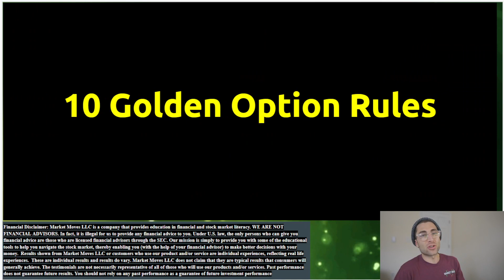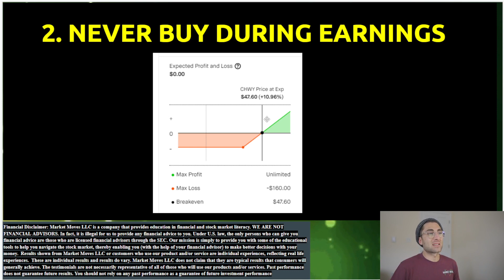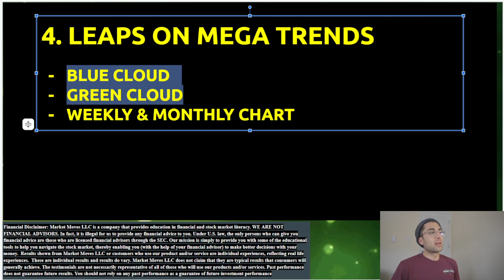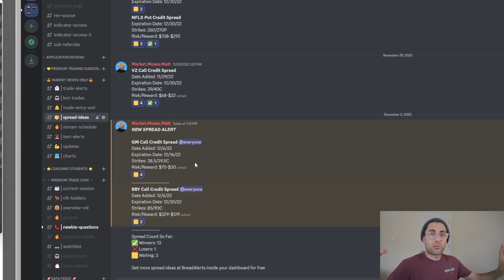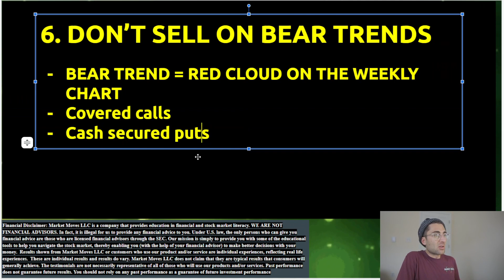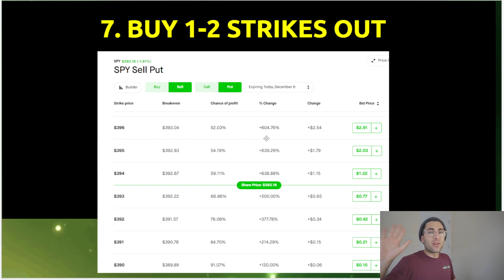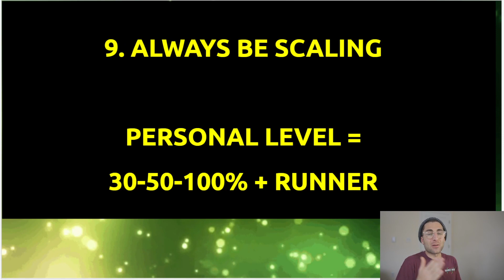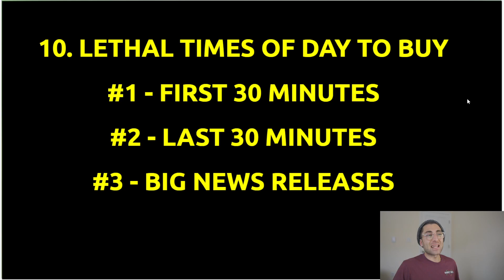10 Golden Option Rules from 8 Years of Trading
Welcome to 10 Rules for Trading! In this video, I'm going to give you 10 simple yet effective rules that you need to know if you want to become a successful trader. We'll go over everything from understanding the markets to managing risk to developing a winning strategy. Then, I'll wrap things up with some tips on how to find the best resources to help you improve your trading skills. So if you're ready to take your trading to the next level, make sure you watch this video.